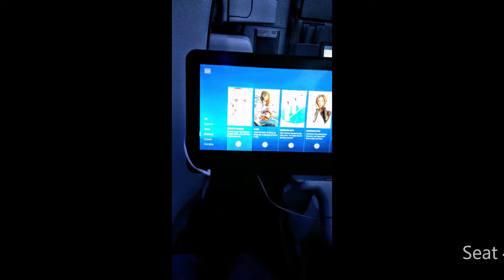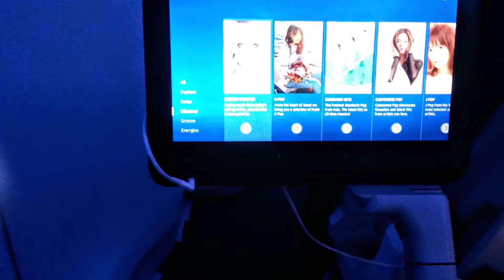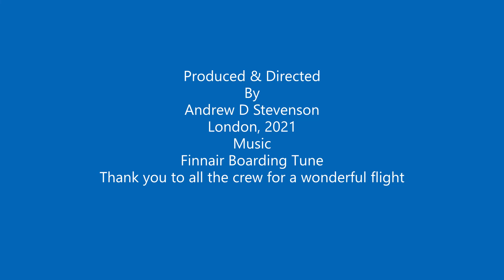Finnish Airlines, Nagoya to Helsinki 2019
My trip on the Airbus A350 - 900
Finnair, from Nagoya, Japan, to Helsinki, Finland, in 2019.
A remarkable Aircraft.
I hope that you will enjoy the trip.